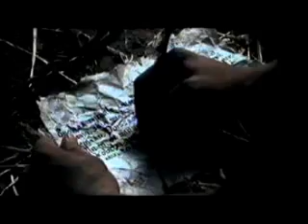Nightwish - Over The Hills And Far Away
I did not create this video, sing this song, nor record the album which this song is on.

Lyrics:

They came for him one winter's night.
Arrested, he was bound.
They said there'd been a robbery,
His pistol had been found.

They marched him to the station house,
He waited for the dawn.
And as they led him to the dock,
He knew that he'd been wronged.
"You stand accused of robbery,"
He heard the bailiff say.
He knew without an alibi,
Tomorrow's light would mourn his freedom.

For ten long years he'll count the days.
Over the mountains and blue seas,
A prisoner's life for him there'll be.

He knew that it would cost him dear,
But yet he dare not say.
Where he had been that fateful night,
A secret it must stay.
He had to fight back tears of rage.
His heartbeat like a drum.
For with the wife of his best friend,
He spent his final night of freedom.

He swears he will return one day.
Far from the mountains and blue seas,
Back in her arms is where he'll be.

Over the hills and, over the hills and,

Each night within his prison cell,
He looks out through the bars.
He reads the letters that she wrote.
One day he'll know the taste of freedom.

She prays he will return one day.
As sure as the rivers reach the seas,
Back in his arms he swears she'll be.

Back in his arms is where she'll be.